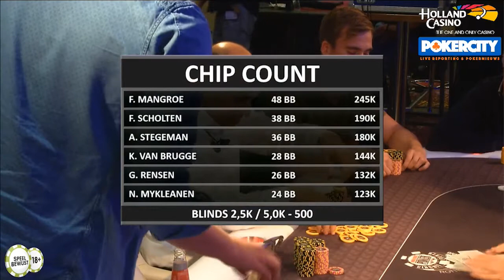BAD BEAT voor de Fin!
De Fin Niko Mykleanen kreeg er eentje voor z'n kiezen zeg, in de €3.500 WSOP Circuit High Roller bij de laatste twee tafels! Oioioi!